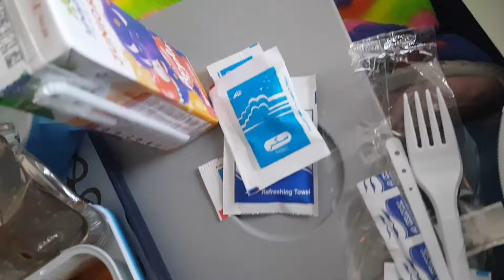Moving to Uk🇬🇧 from Nigeria🇳🇬| Family of 3| Tier 4 Visa - Student Visa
Hallelujah and Congratulations!!!

Hey people!! Yes, you guessed right,  we have moved to the United Kingdom 🇬🇧 on the study visa route.

Musician: @iksonmusic

Musician: @iksonmusicu

Musician: Shades